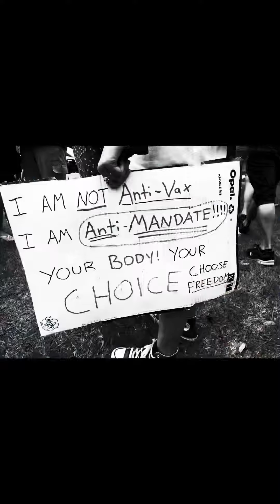We are them, and they are us. We are New Zealand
I write when I’m emotional.
But I’m not the only one feeling this way.
Our world has changed, and so too has our freedom. Currently, in New Zealand’s capital, thousands of people gather to protest the mandates that have forced too many kiwis out of their homes, their jobs and their livelihoods. I do understand the measures that need to be taken to prevent the down fall of our healthcare system, but does it require the extent of mandates? I don’t know, but we’re hurting.